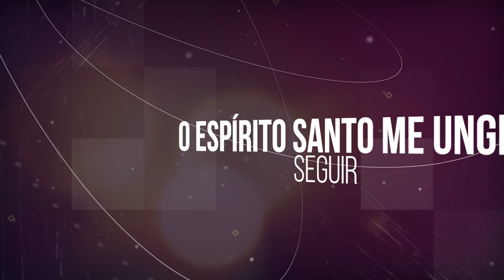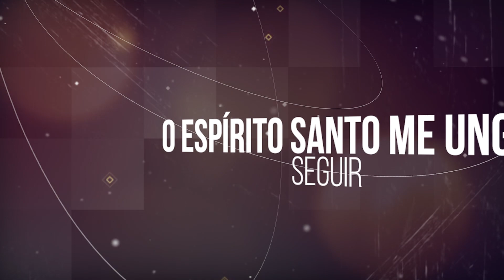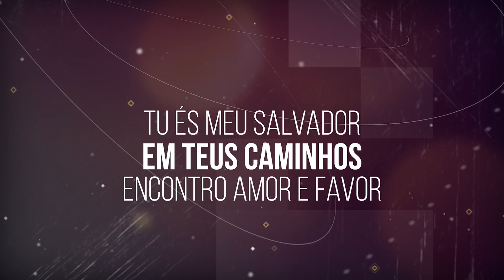Grupo S - Toda Minha Vida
Autor: S. /Luciano Félix

Entrego a minha vida a Deus
No Altar a coloco
Minha fé
Toda minha vida
Pra Te servir
O Espírito Santo me ungiu
Seguir

Anuncio as boas novas que salvam
Em cada palavra
Um amor que clama
Com minha voz
Te louvo em canção
Toda minha vida é Tua
Senhor
Em oração

Toda minha vida
Tua adoração
Em Teus braços
Encontro a redenção
Sou Teu servo
Tu és meu Salvador
Em Teus caminhos
Encontro amor e favor